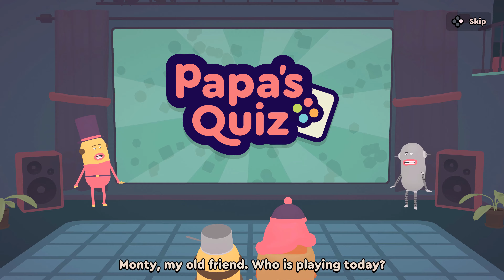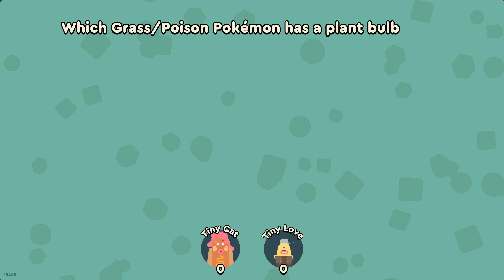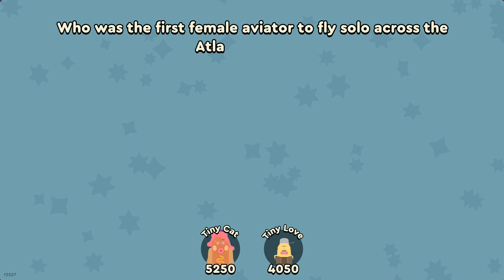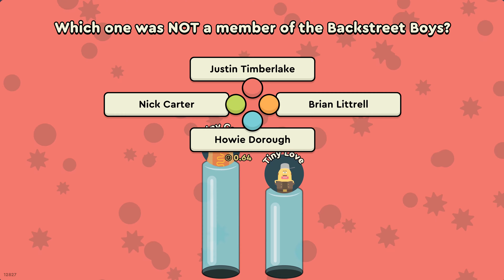Papa's Quiz - PC/Steam Review (PS4/XBOX/APPLE)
It's trivia time on I Dream of Indie! But is Papa's Quiz worth buzzing in for? Find out in Ole Gamer Joe's review!!

"Papa’s Quiz is a streaming friendly party game for 1-8 players. Use phones or tablets as controllers and compete in multiple question types, where the smartest and fastest player will be the last standing victor!"

Want to help support I Dream of Indie in our mission to restore a voice to the voiceless in gaming? Here are some ways you can!

Purchase official I Dream of Indie Merchandise!